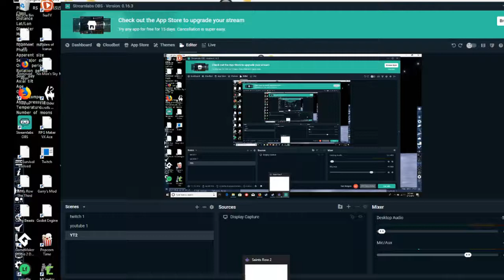Saints row 5 hype!!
first part of my new hype series!!